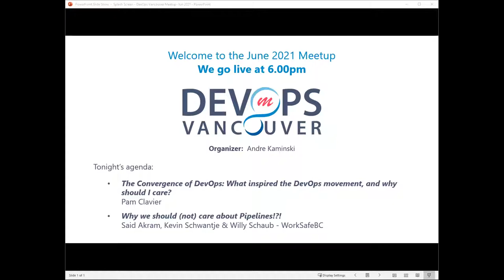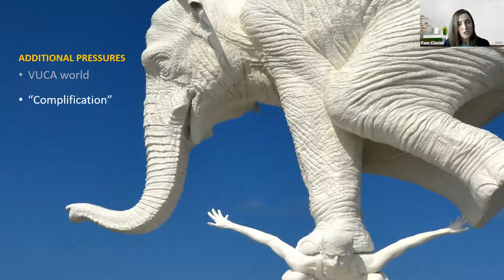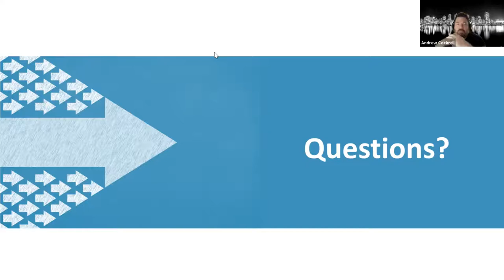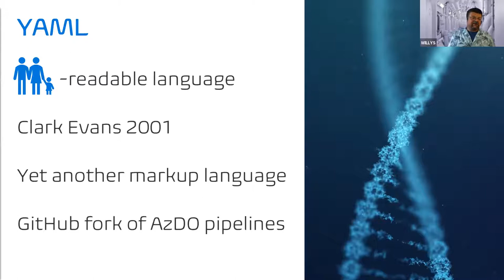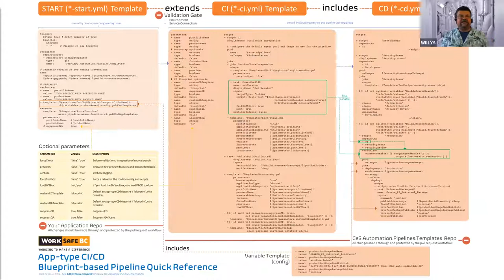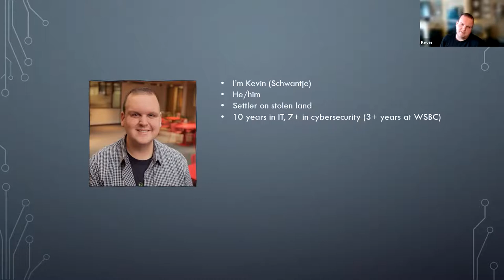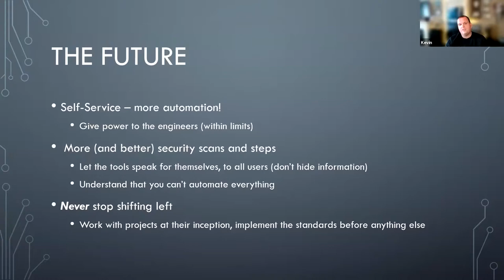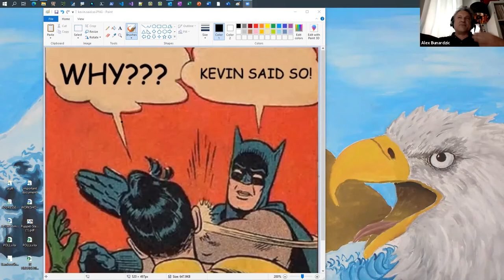Vacouver DevOps Meetup June 2021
The Convergence of DevOps: What inspired the DevOps movement, and why should I care? With presenter, Pam Clavier:

DevOps is the culmination of amazing and significant movements and events. Pam explains these, providing context for the DevOps movement and – she hopes – will manage to convince you why you should care.

• Pam Clavier is a 21-year IT veteran. She learned the ropes working at international cross-industry management consulting firms. Over the course of her career, she provided advice as a consultant in various roles, gaining experience across the full SDLC. Currently, she is enjoying working with IT leadership as an Agile DevOps program manager to transform org delivery models. She would love to connect on LinkedIn

Why we should (not) care about Pipelines!?! With presenters, Said Akram, Kevin Schwantje & Willy Schaub:

Join Said, Kevin and Willy for an insight into their journey to consolidate hundreds of inconsistent continuous delivery pipeline snowflakes into state of the art pipeline-as-code, based on YAML and re-usable templates. The team will share the WHY and the WHAT, with a telltale demonstration, and feedback on the impact on security. They pick-up where Willy left off with the “Common Engineering System at WorkSafeBC“ session, at our Meetup in April 2020.

• Said Akram is a full-stack Software Engineer, context switching between a variety of projects and constantly learning and sharing how to innovate.
• Kevin Schwantje is a Security Engineer and has been working in cybersecurity for the past nine years, attacking and defending everything from networks to virtual machines.
• Willy Schaub is a Cloud Systems Engineer and has a passion to enable engineering with a common engineering system and pursue a healthy DevOps mindset.